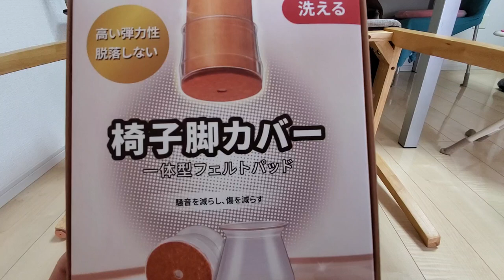これはいい！椅子脚カバー取付動画！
Amazonで購入した椅子脚カバーの取付、レビュー動画になります。

参考になれば是非☆
※自分が購入した時と価格変わってます。